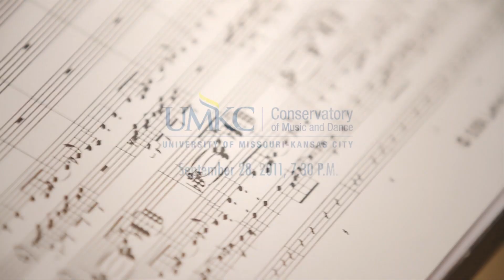UMKC Conservatory's First Kauffman Performance Teaser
We're ready for our first performance at 7:30 p.m. on Sept. 28, 2011 in the new Kauffman Center for the Performing Arts! The evening includes the Conservatory Concert Jazz Band, the Wind Symphony and PRISM Quartet!